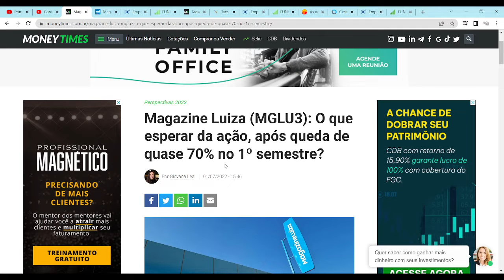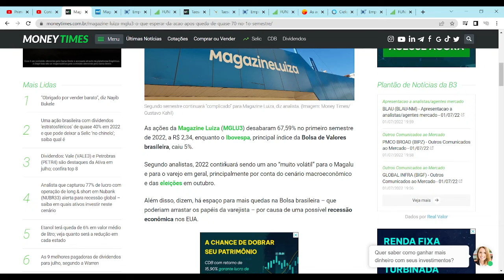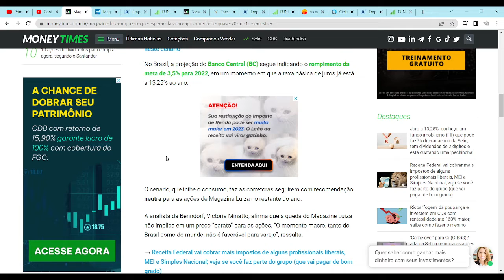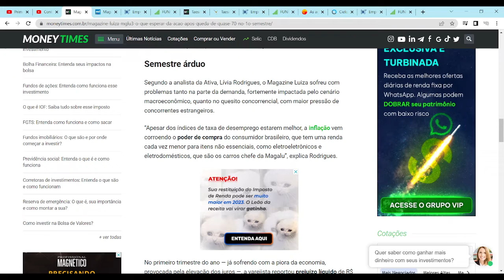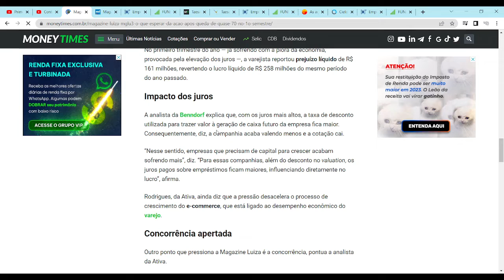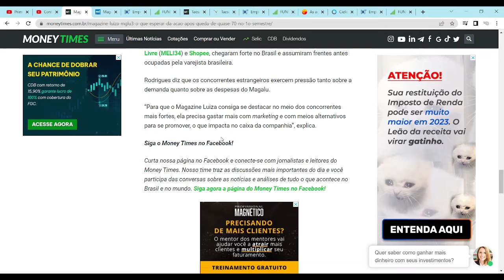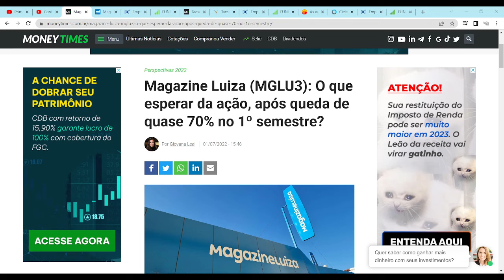MAGALU (MGLU3): QUEDA DE 70%!!!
Magazine Luíza: queda de 70%.